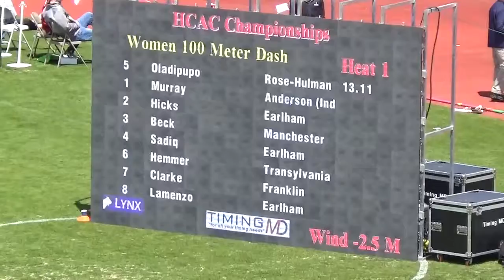2018 RHIT Track - Women's 100m finals - HCAC Outdoor Championship